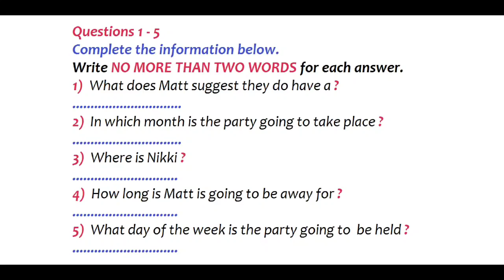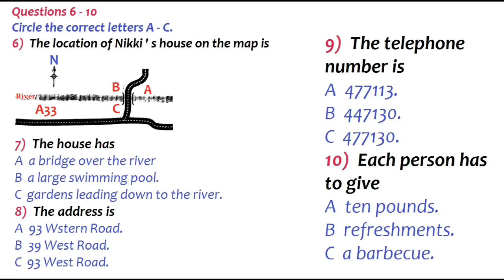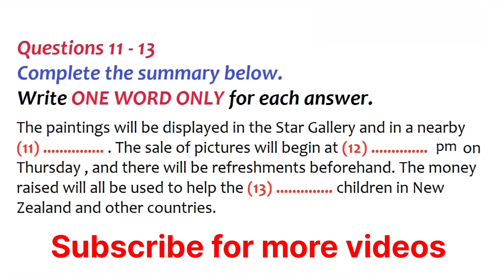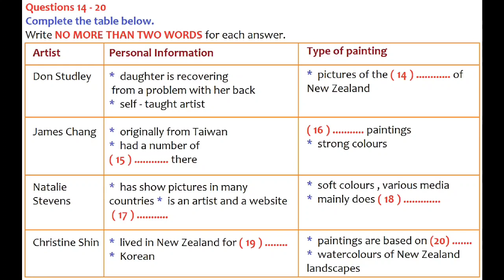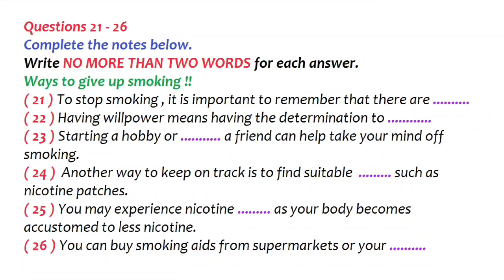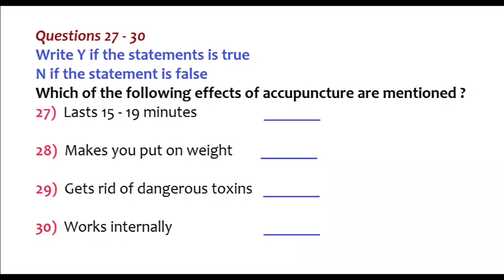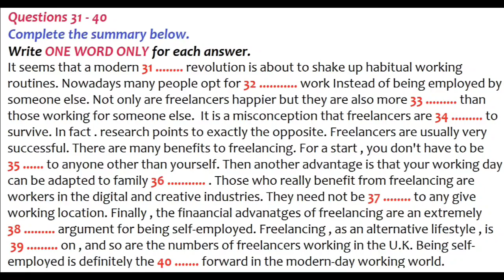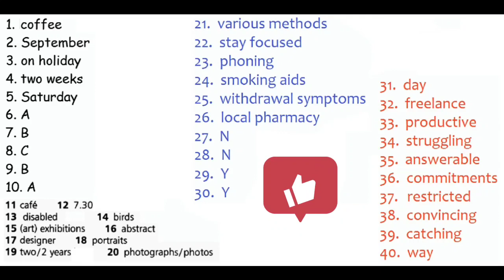IELTS LISTENING PRACTICE TEST 2023 WITH ANSWERS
ielts listening
listening test
ielts 2023
listening
ielts
ielts test
ielts new
ielts exam
listening ielts
ielts writing
practice
ielts listening mock test
multiple choice
listening
learn english